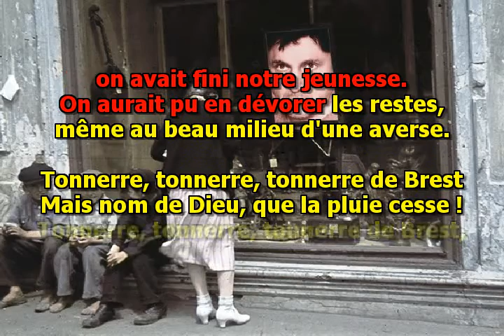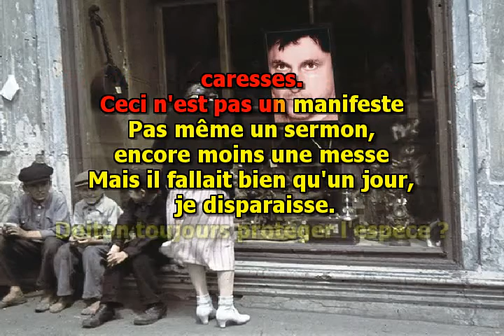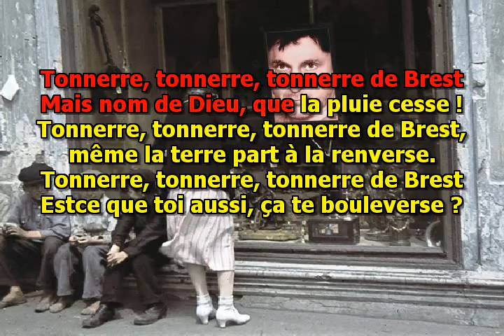MIKE MALAK & The Fakers - BREST (cover)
(c) 2011  Mike Malak  -  no original music has been used to create this video, this cover song has been entirely performed by Mike Malak

BREST is a romantic but also sad song about someone reminicing about Brest, the splendid city in Brittany, France.